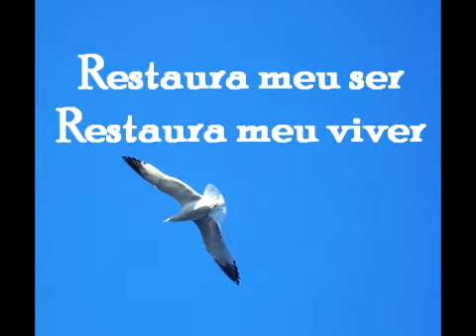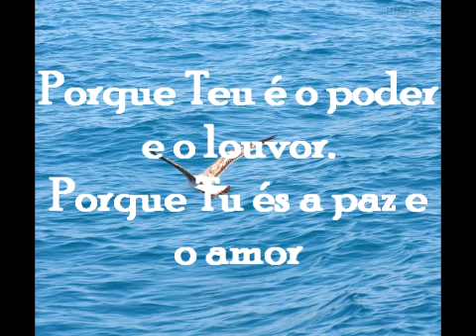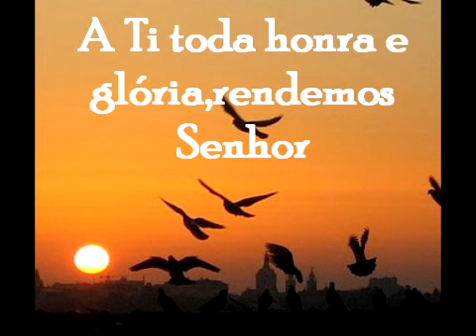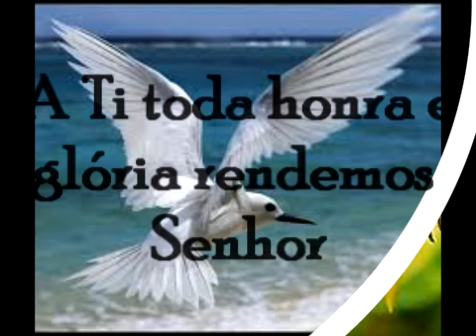Restaura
Mais Vídeos: